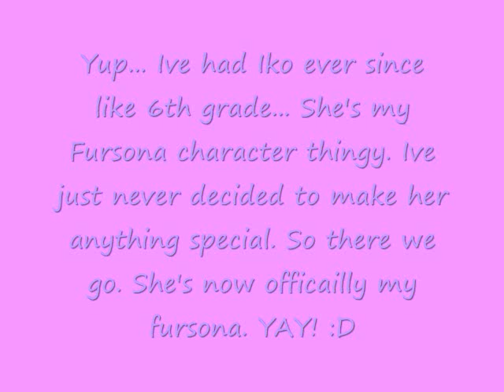Iko's Character Design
Yay! Iko is mah Fursona! I IS IKOOOOOOO! :3